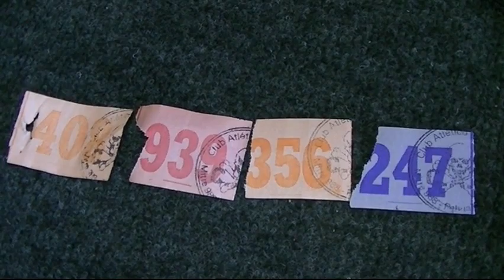SORTEO PREMIOS DE INFERIORES DE CALAVERAS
Sorteo del día del padre realizado en los estudios de "La Mega"
Pehuajó, 18 de junio de 2017.-